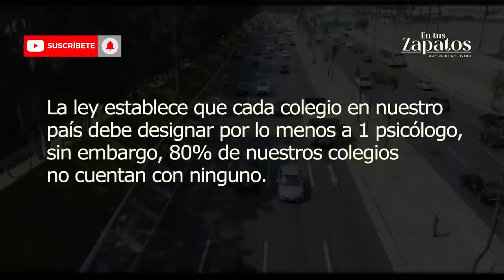"Papá, QUIERO SER YOUTUBER" 🎥| Capítulo 01 - En tus Zapatos con CRISTIAN RIVERO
Estos dos años han sido duros para todos, nos han puesto a prueba. Pero ha sido un tiempo aún más duro y retador para los niños y jóvenes ¿Cómo ha afectado a nuestros hijos la pandemia? Eso fue lo que nos preguntamos en este episodio. Dos historias nos muestran diversas reacciones y el comentario de la Psicóloga Rosa María Suárez nos ayuda a entender mejor cómo vivieron todo este proceso los más chicos. Hoy, EN TUS ZAPATOS, nuestro Primer programa: "Los Hijos de la Pandemia"

EN TUS ZAPATOS con CRISTIAN RIVERO